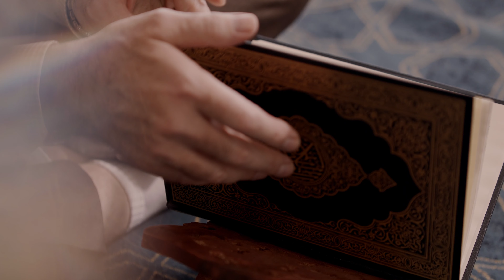Makarem Hotels: Your Spiritual Journey Companion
افقك فنادق مكارم طوال رحلتك الروحانية، بحيث يقدم لك فريقنا المحترف إقامة فاخرة تعزّز راحتك وروحانيتك، وتسهّل عليك أداء مناسك الحج والعمرة. منذ أعوام طويلة حتى اليوم، لم تتنازل مكارم عن ريادتها في مجال خدمة ضيوف الرحمن وتقديم تجربة إقامة لا مثيل لها

Makarem Hotels, your spiritual journey companion, offer you the luxurious accommodation that ensures your ultimate comfort. Over the years, we have demonstrated our proficiency in hosting the pilgrims. With our skilled and experienced team and integrated services, we always focus on ensuring an unparalleled and serene Hajj and Umrah journey.